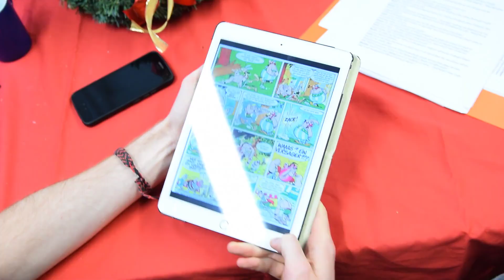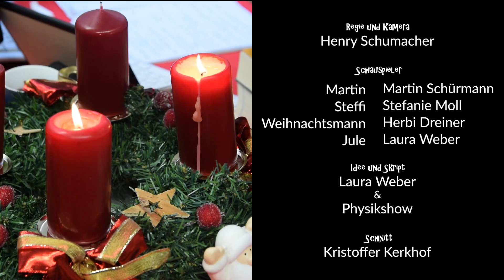Neues von Jules PhysixxFun | Physikalischer Adventskalender Uni Bonn Tür 6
Guter Rat ist teuer, manchmal sogar 50ct/min aus dem deutschen Festnetz. Da müssen Steffi und Martin das Geld wohl durch spontane Auftritte in Youtube-Videos wieder reinholen.

Good advice is hard to come by, sometimes it even costs 50ct/min from the German fixed network. So Steffi and Martin have to recover that money with Youtube video cameos.

Buen consejo es valioso, a veces vale 50 centavos por minuto de la red fija alemán. Ese dinero se lo tienen que ganar Steffi y Martin con actuaciones espontáneas en YouTube.

--- Intro ---
Michael Caulwell

Wickie Musik Einspieler aufgenommen von Kathrin Grunthal